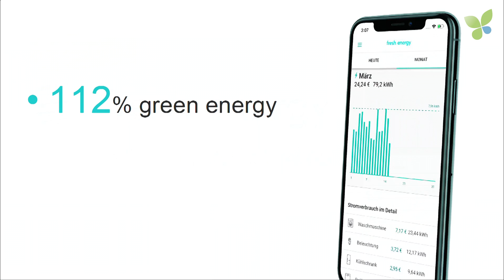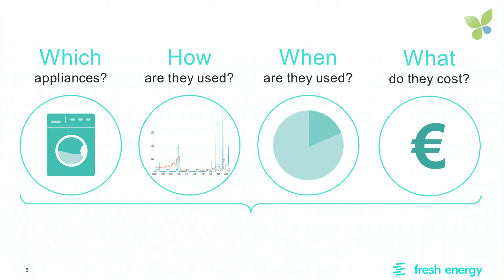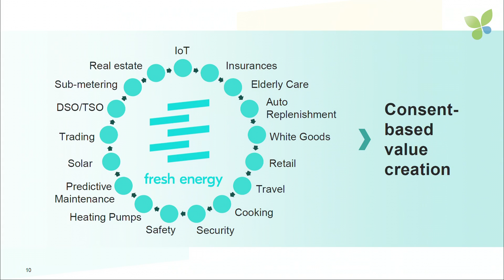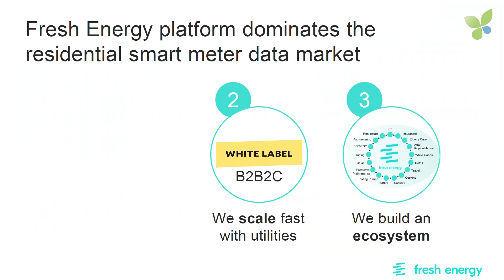ECO18 Berlin: Christian Bogatu Fresh Energy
Smart Green Utility Startup in Germany: Christian Bogatu pitches Fresh Energy at Ecosummit Berlin 2018. Fresh Energy is backed by Innogy and now looks for new investors.